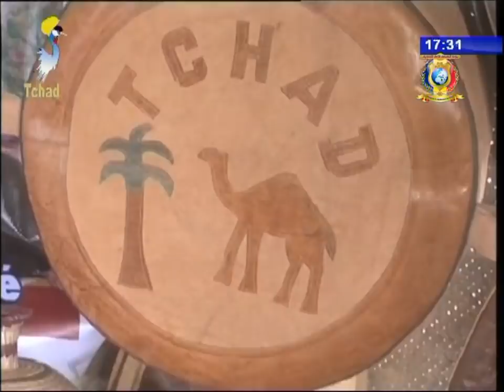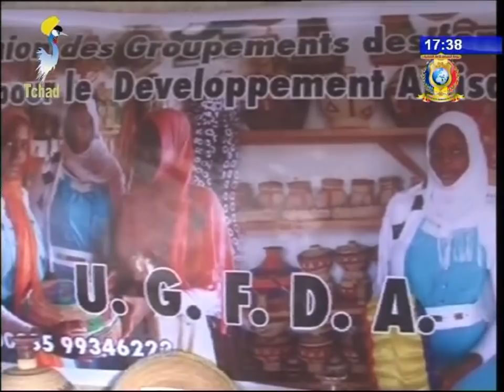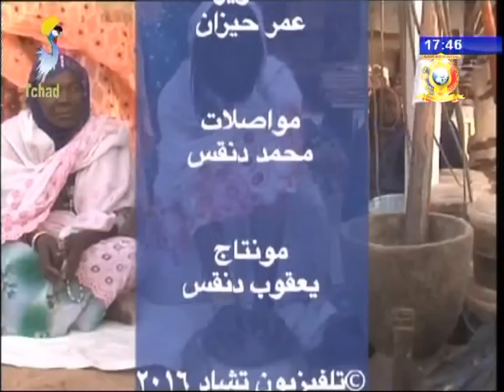معارض الثقافة و التراث لدار وداي - تشاد